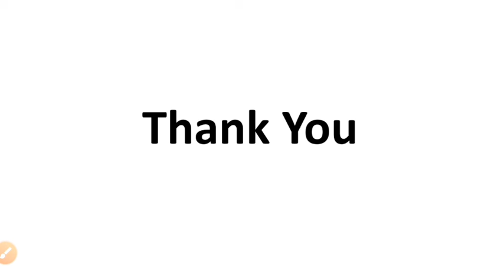ABTA Madhyamik 2021 Physical science||ABTA 541 গাণিতিক Solution।। Madhyamik ABTA page 541 Solved।।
Madhyamik ABTA physical science solutions
Madhyamik 2021 WBHA Solved

Hi dear students hear I analyzed Madhyamik ABTA 2021 all Sets with details..
I discussed mcq, sq, long question and math of physical science.
Details analysis in bengali.